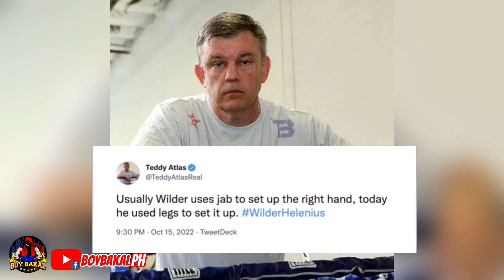Trashtalk GONE WRONG, Caleb Plant Knockout Panalo | Mga Boxer Reaction Sa Panalo Ni Deontay Wilder